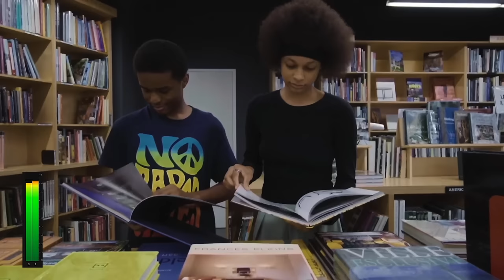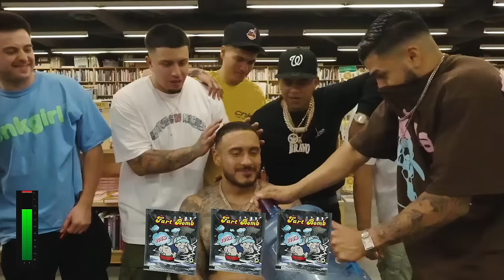FOOS SILENT LIBRARY W/ @ BRAVO THE BAG CHASER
Huge shout out to @BravoTheBagchaser for playing silent library with the gang!!

THANK YOU GUYS SO MUCH FOR GOING CRAZY ON THE MERCH!!!
ALL MERCH WILL BE SHIPPED OUT WITH IN THE NEXT WEEK!!

Dont forget we are hosting club Carnaval on august 4th!
Free before 10pm!!! SEE YOU GUYYS THERE!!